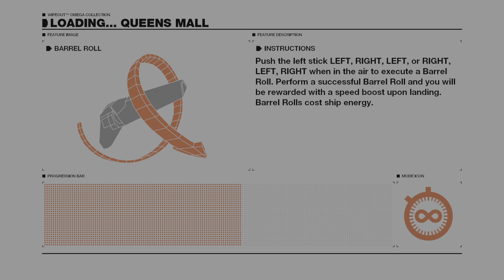WIPEOUT OMEGA COLLECTION Perfect Laps PS5 4K.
Thanks everyone for stopping by and watching!
RHK